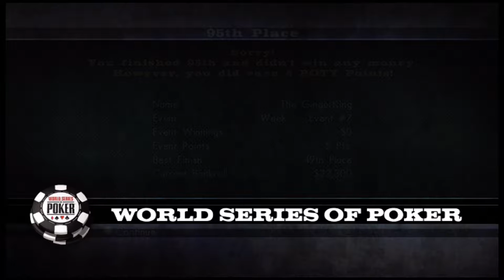(Video Game) World Series Of Poker Year 5 | Episode 1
Its a new year! New clothes and a new shiny object as well! Is this Year the turnaround Year of the WSOP for the demon of poker!? Cheers and Enjoy! :D

Welcome ladies and Gentlemen to a new era of my channel! We are closely approaching 2000 subscribers, and I just wanted to say... Thanks. Whatever video you are watching now, cheers and enjoy it. :D